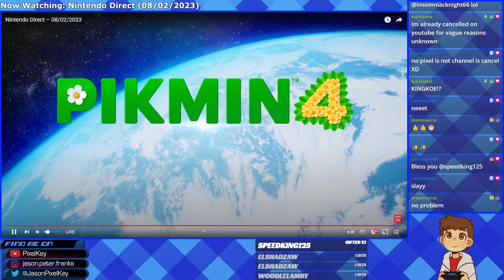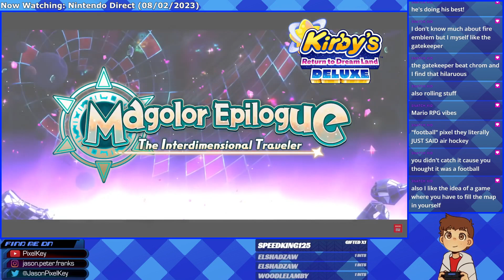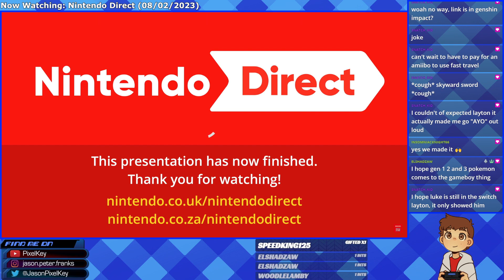Nintendo Direct 08/02/2023 | REACTION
This is a portion of one of my live streams where I watched a Nintendo Direct.

The art of my avatar in the thumbnail was done